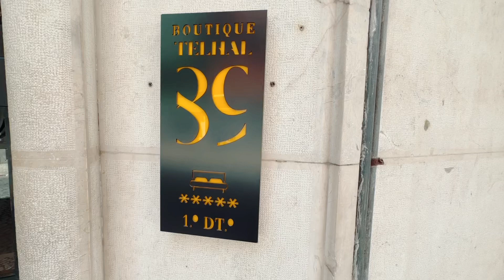Lisbon 2023 - 4K City Highlights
Highlights Lisbon 2023
What you need to see in Lisbon!